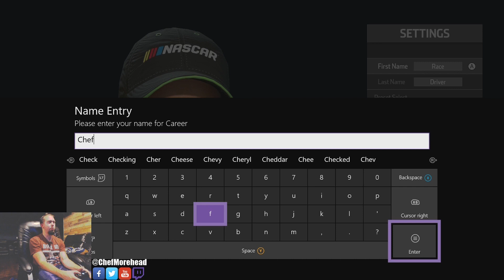NASCAR HEAT 3 Career Episode 1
Creating my driver and dirt racing